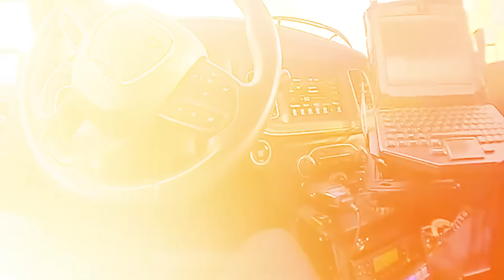When Criminals Try To Have Sex With Cops